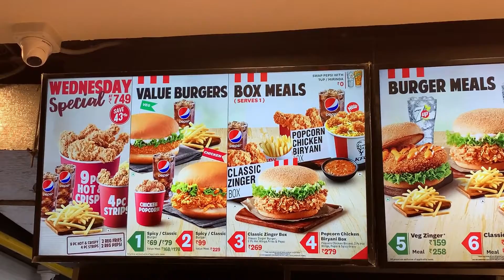KFC Wednesday Offers | Bangalore Social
Hey People! Here I have uploaded the KFC Videos for the KFC offers to help you choose the right meal and have fun in KFC.